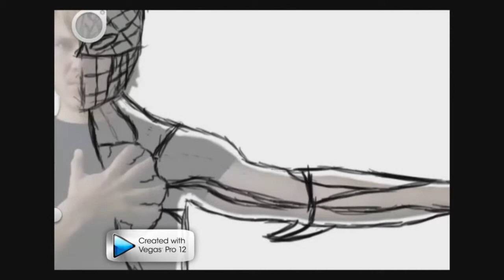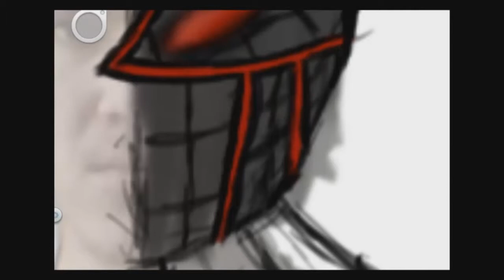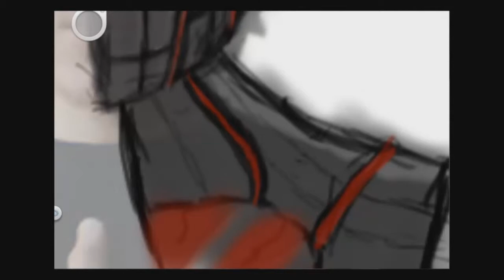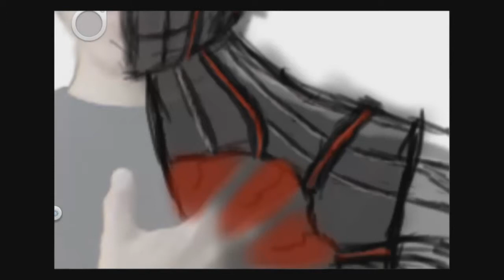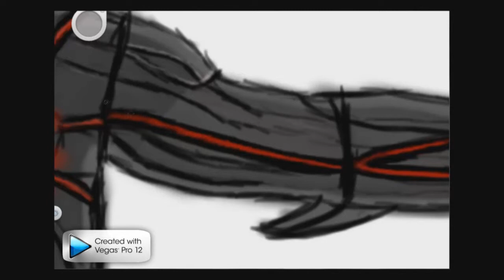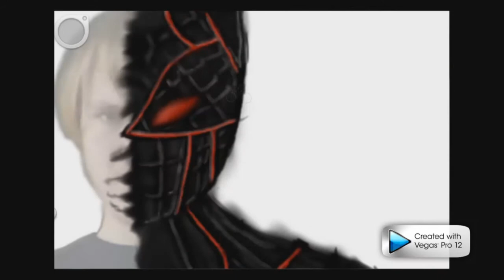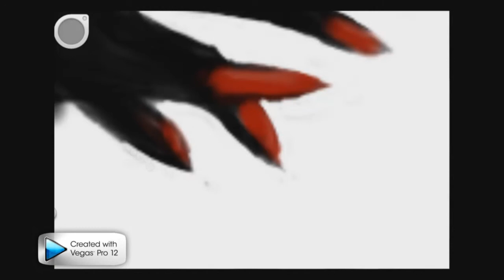Transformation - Speed Art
The Speed Art Creation of my youtube banner

Song: Awakening (Gui Boratto Remix) - Neil Davidge (Halo 4 Soundtrack)